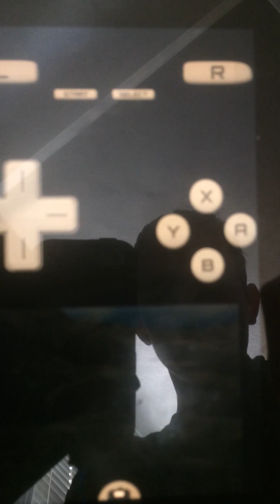Fossil Fighters Champions lets play part 1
My first let’s play with one of my all-time favorite games